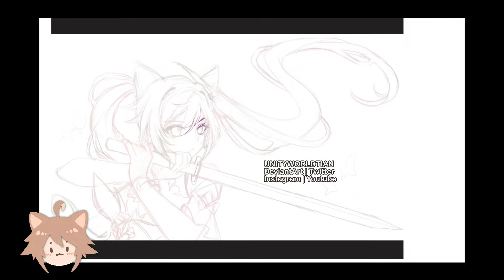I tried to draw Keqing (Genshin Impact) with my style ^^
I tried my best on this drawing ^^

I hope you guys can enjoy this drawing!

Please Do not Redistribute or Reproduce my drawing/video for any commercial activities. Thank you.

Music Credit